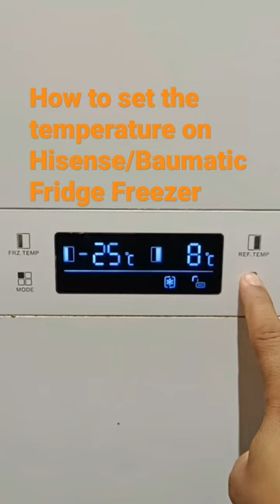How to set the temperature on Hisense/Baumatic Fridge Freezer in Winter or Summer